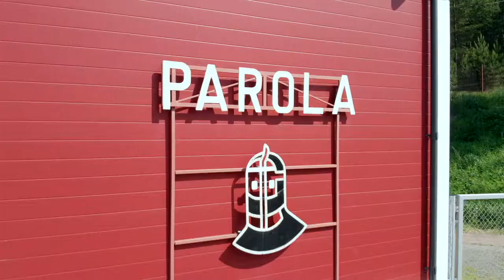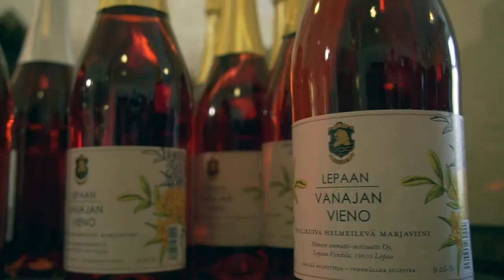HATTULA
Kuumana kesäpäivänä kuvattu
mielikuvavideo Hattulan kunnalle.

Kesäkuu 2019

tuomas kytömäki | tuotantoa